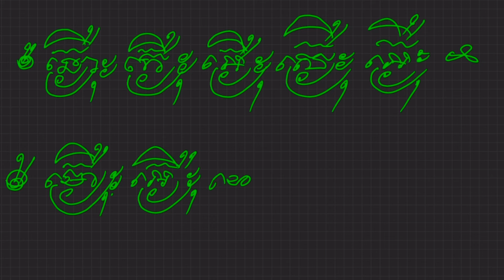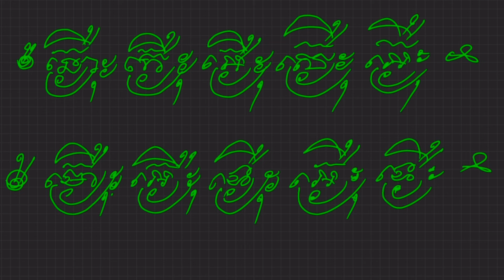មន្តមេនេះវិសេស! ចារសាក់ ធ្វើខ្សែរចង្គេះក៏បាន! អ្នកបានប្រើមានសំណាងល្អក្នុងជីវិត